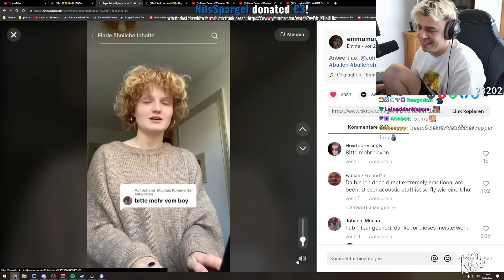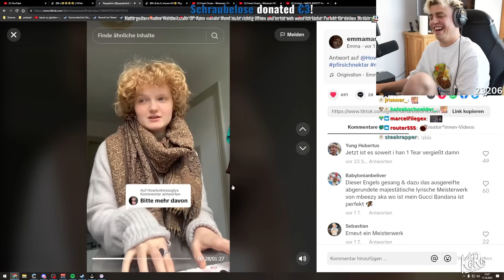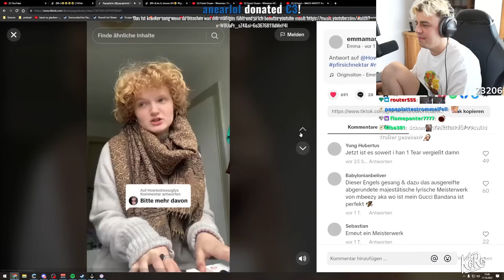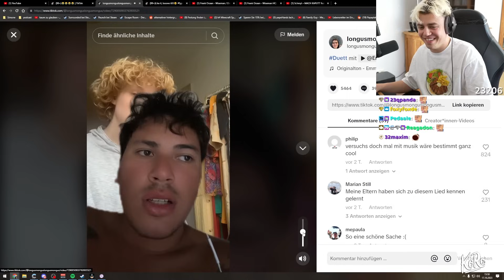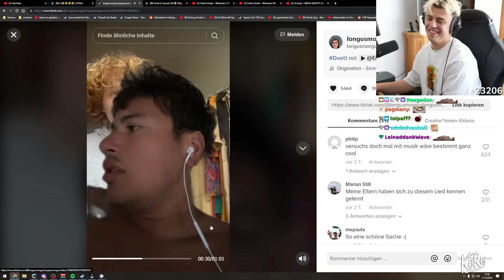So hatte Papaplatte Moneyboy's Songs nicht in Erinnerung